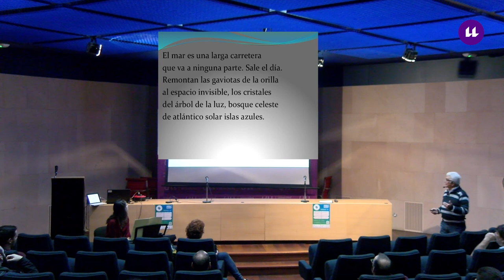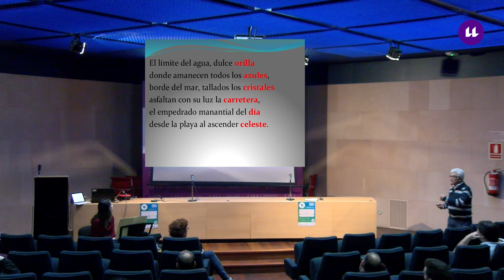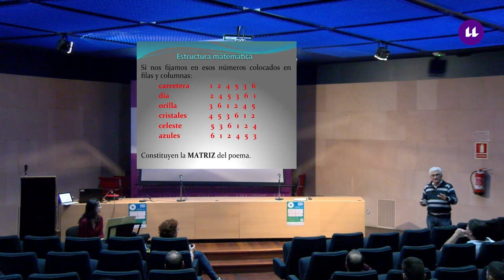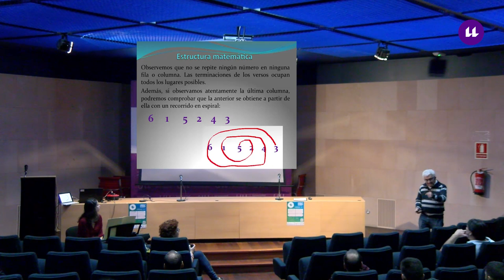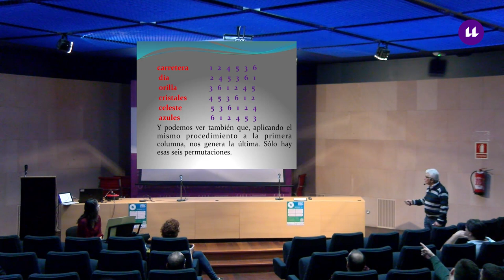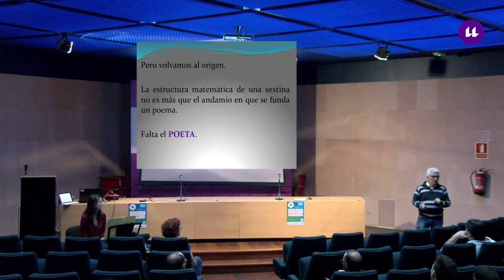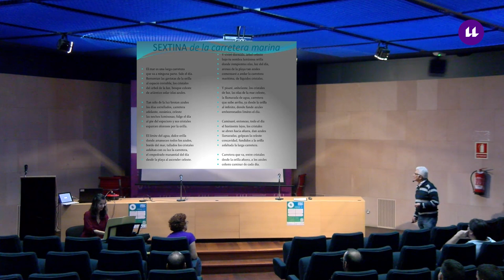Manuel García Déniz y Raquel García Cabrera "Estructura y poder poético de una matriz 6x6"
Un Fisquito de Matemáticas (séptima temporada) Manuel García Déniz y Raquel García Cabrera 29/11/2018, Aula Magna de la Sección de Matemáticas de la Facultad de Ciencias de la ULL